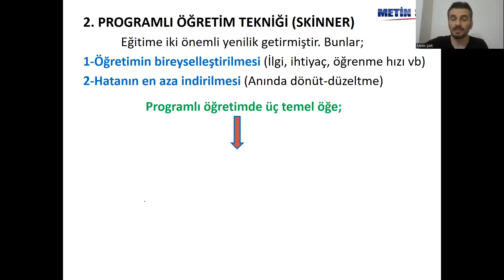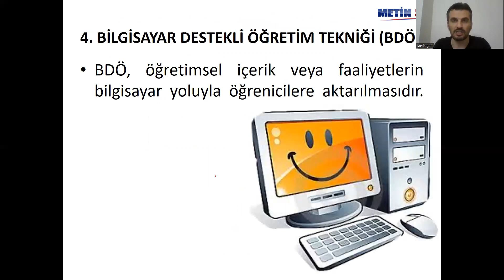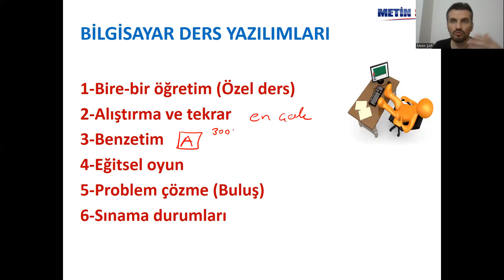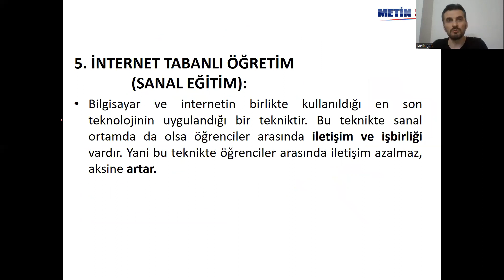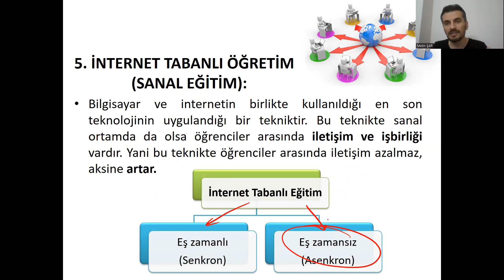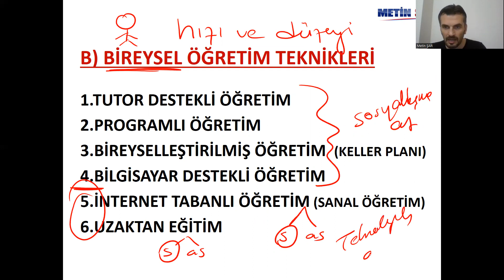NOKTA ATIŞI-19 (Bireysel Teknikler)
bde
bilgisayar destekli öğretim
tutor
internet tabanlı
sanal eğitim
uzaktan eğitim
programlı öğretim